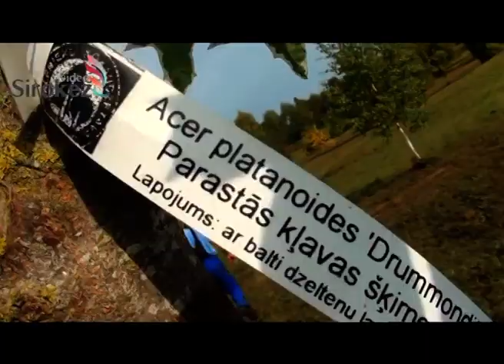Россия, Эстония, Латвия - сажают деревья в Резекне . 2013 сентябрь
** SIA TEDS т. 27332338 Rēzekne,Atbrīvošanas.al.104